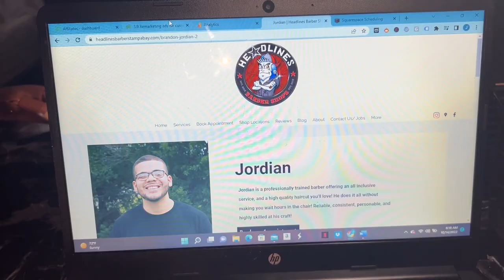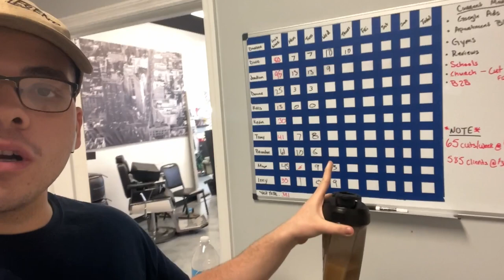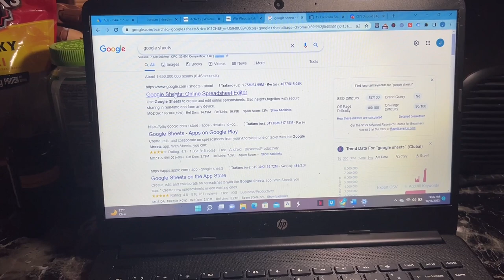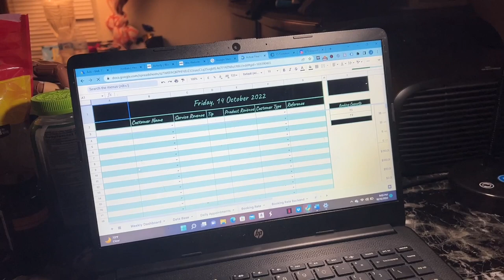Where I think Barbers Mess Up | 6 Figure Barber Day in the Life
Resources for Barbers!